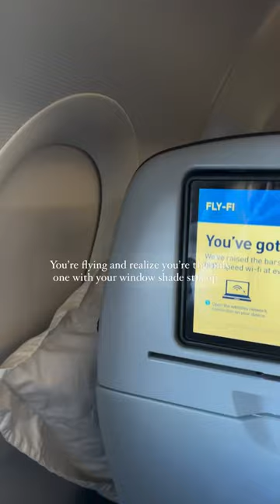Oops😬do you prefer the window or aisle seat?